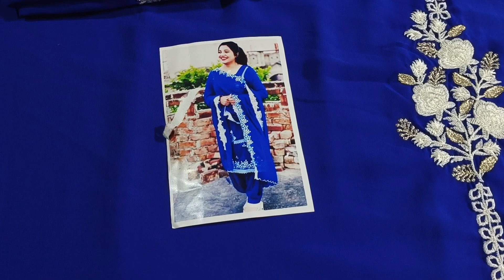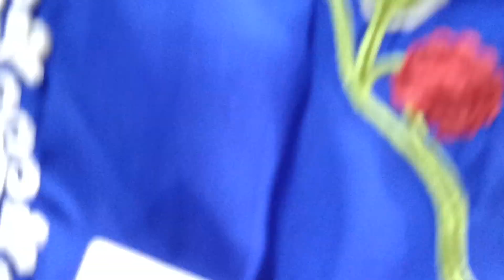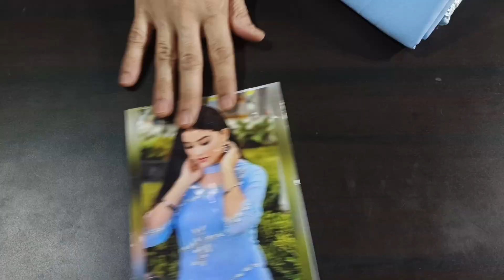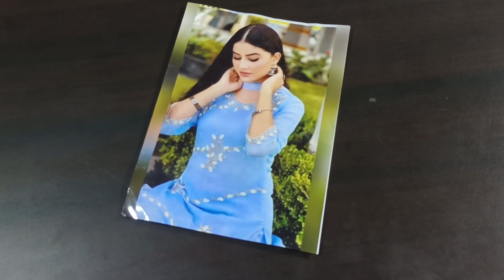Instagram ke new designer suit R.S.Ladies Suits.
इस वीडियो में दिखाए गए सूट जॉर्जेट फैब्रिक के अंदर है|जॉर्जेट फैब्रिक की क्वालिटी बहुत अच्छी है| आपको हमारी शॉप पर हर प्रकार की क्वालिटी हर प्रकार की फैब्रिक में सूट मिलेंगे |आपका हमारी शॉप पर स्वागत है धन्यवाद